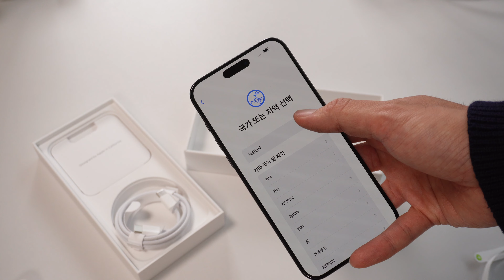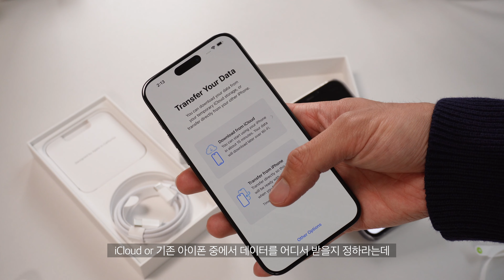아이폰15 Pro Max 언박싱✔️ | 블랙 티타늄 256GB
오랜만에 폰을 바꾸게되어 신나서 찍어봤어요
아이폰에 대해 유용한 정보를 드리는 영상은 아니에요ㅎㅎ
손 큰 사람 Max 강추.. 블랙 So Good...